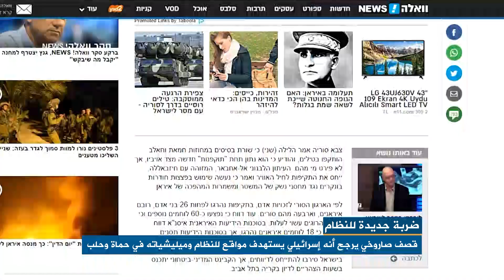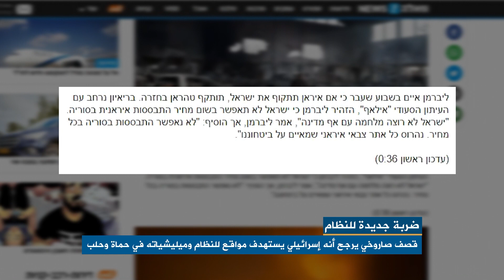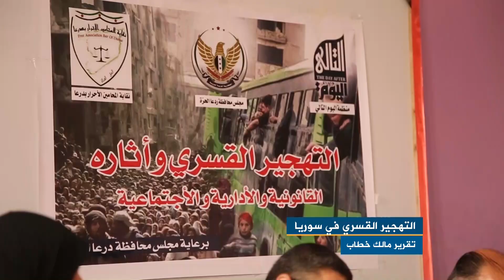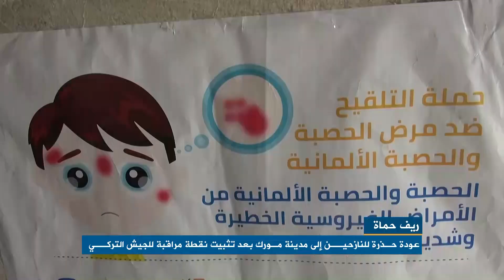نشرة المنتصف 30 4 2018 Mid-Day Newscast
عرض لأهم الأخبار في سوريا